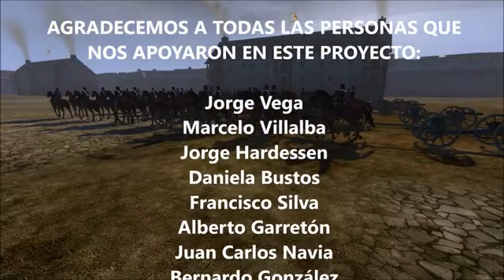Gran desfile virtual de soldados chilenos de la Guerra del Pacífico, segunda edición año 2021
ESPECIAL DÍA DEL VETERANO DE LA GUERRA DEL PACÍFICO
Gran desfile virtual realizado por nuestro Museo Guerra del Pacífico Domingo de Toro Herrera en homenaje a los veteranos del 79. Esta es la segunda edición, versión mejorada año 2021.
Si deseas apoyar nuestro trabajo y Museo, puedes hacerlo haciéndote socio escribiéndonos a o a través de la compra de números en nuestra rifa mensual donde cada mes tenemos espectaculares premios.
También puedes comprar nuestro libro "Arturo Prat i el Combate de Iquique", escrito por Luis Montt en 1880, reeditado por nuestro director Marcelo Villalba. Puedes adquirirlo directamente en nuestro museo ubicado en calle Cienfuegos 50 B, Santiago (Metro Los Héroes), o comprarlo vía transferencia, y lo enviamos por Starken.

Facebook: Fundación Museo Guerra del Pacífico Domingo de Toro Herrera

Programa "Conversando un Café Historiado" cada viernes a las 21:00 hrs por nuestro canal de Youtube y Tik Tok

Horarios:
Lunes a jueves de 10:00 a 18:00 hrs
Viernes de 10:00 a 16:00 hrs
Sábado de 11:00 a 15:00 hrs.
Domingo y festivos cerrado.

Entrada:
Gratuita. Aporte voluntario.

Museo Guerra del Pacífico Domingo de Toro Herrera